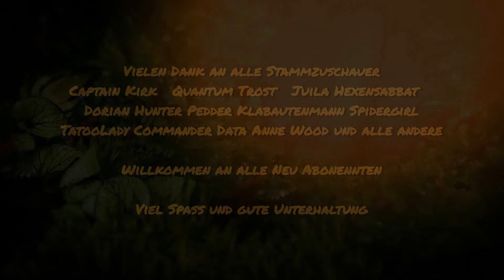🎮 Lets Play Indepent- 🎮 FAR CRY PRIMAL-deutsch- DAS LIED DER GEISTER #25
Eine musikalische Gruppe von Wenja wird von einem Bestienmeister begleitet. Es ist der Mann aus der Pissemannhöhle. Das ist einfach nur Indepent :)